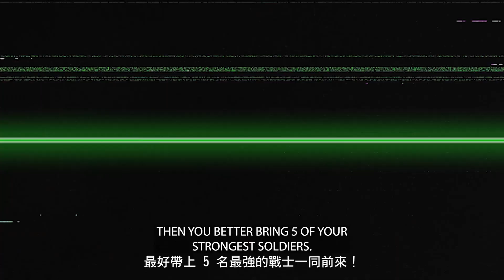《決勝時刻M》🔊 開聲音 仔細聆聽！OMG！什麼你跟我說艾本失蹤了...丨👉️ @隊友 6/12 (六) 一起找老婆去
▎🔊 開聲音 仔細聆聽！尋找艾本的線索
OMG！什麼你跟我說艾本失蹤了...
根據剛剛收到的音檔
要平安無事就必須找齊 5 人團隊...
👉️ @隊友 6/12 (六) 一起找老婆去

歡迎各路好漢分享你聽到的線索

🔔訂閱官方Youtube 頻道，最新消息不漏掉！🔔